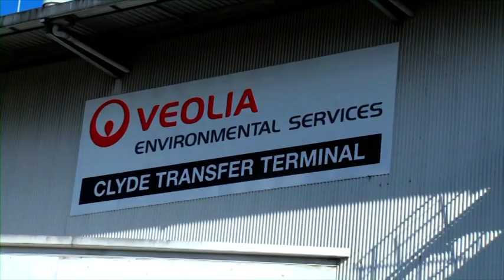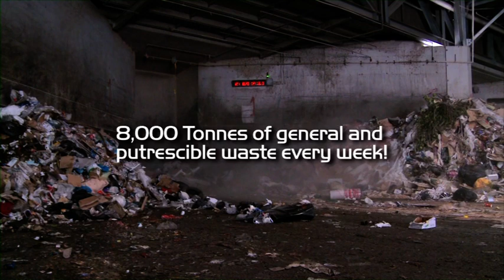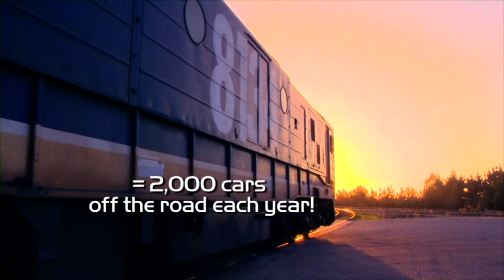Veolia’s Woodlawn Eco Precinct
After a big research and investigation project by Collex through the 1990s, a site near Goulburn was selected as the next major landfill to service the Sydney region and the paramount operation finally came to life in 2004. This video created back around 2010 showcases the Woodlawn facility and its business happenings, with key focus on the bioreactor landfill being the beating heart of the place. Veolia had this featured on their website in the past, but I since got given a CD copy of it and knew this was something else I had to chuck up for everyone to see.

I reckon the coolest aspect about what they did is the whole concept and methodology surrounding the Clyde transfer terminal and utilisation of freight rail to move such an impressive amount of rubbish in bulk. When you think of transfer stations, you imagine trucks and trailers, but here you have Pacific National locomotives pulling numerous containers of compacted waste out of Sydney and down through the southern highlands a significant distance. It used to only be Clyde, until Veolia opened the new complementing Banksmeadow transfer terminal in late 2016, which shook up the market and unlocked the further potential of Woodlawn.

As the presentation will indicate, it’s not just your typical landfill burial situation at Woodlawn, it’s part of a bigger picture which takes things beyond the norm. The WASP facility which is mentioned in the video has since been built and commissioned too, removing organics from the mixed waste stream to eventually be used for land rehab as per the original goals. In recent times the company started pedalling down the path of establishing waste to energy technology onsite, and I think in future it will be home to NSW’s first facility of its kind, something which has hit many hurdles within Sydney itself and can’t come sooner.

If this Woodlawn facility didn’t exist today, Sydney’s waste disposal sector would be in a world of trouble – much more than it already is anyway! It’s likely the very last landfill that will receive such volumes of putrescible waste from this capital city, but it’s still got a while to go yet. This contribution by Veolia to the waste processing sector was also notably the lifeline and saviour for waste management in Sydney during certain stages of 2022, when the metro area was experiencing an unprecedented waste facility crisis. Seeing it all in action myself, it’s a very efficient and organised system at Veolia's transfer terminals, definitely shames the outdated and poorly managed competitor transfer facilities!